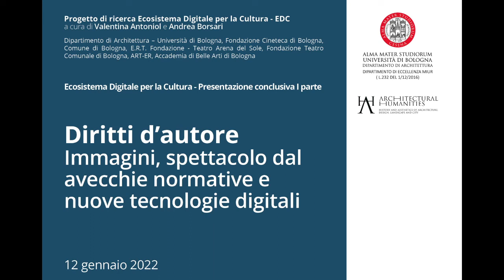Diritti d'autore.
Immagini, spettacolo dal vivo e musica tra vecchie normative e nuove tecnologie digitali